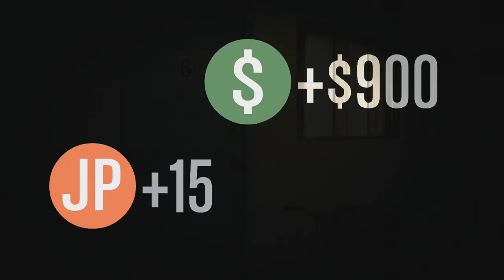gta online ROAD TO RANK 50 (RTR) #1